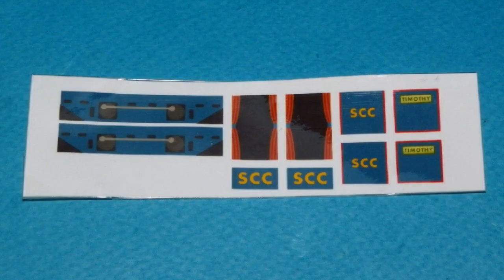【 Thomas & Friends きかんしゃトーマス 】 Wind up Timothy → N gauge カプセルプラレール ティモシー Ｎゲージ化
Windup Timothy it was remodeled to N gauge.
カプセルプラレールのティモシーをＮゲージ化してみました。

13歳未満のお子様が視聴される際は大人の方と一緒にご覧ください。

Power unit using TOMYTEC HM-01.

ティモシー本体はリサイクルショップで購入したシール貼り付け済みの中古品ですが
シールはがれや欠品、煙突折れ等状態が悪かったのでプリンターで印刷した
自作シールを貼り付けて修正しています。
はこてつ動力ユニット HM-01 を使って動力化しています。
車輪の側面に０．５ミリ厚のプラ板で作ったプレートを貼り付け
そこにカププラ用のロッドをネジ止めしています。
ロッドの動きがわかりやすいよう側面をカットしています。
鉄道コレクション Ｎゲージ走行用パーツセット（カプラー延長パーツを含む）

BGM１: CHEAP （作曲 ポリスピカデリー 様）
BGM2 : Solution （作曲 ISAo. 様）
終了画面BGM : The Road to Heaven （作曲 佐久間ユウキ 様）

N gauge LEGO Train Big World! Big Adventures! Rebecca

N gauge LEGO Train 'The Great Race' Streamlined THOMAS

Thomas & friends N gauge Wind-up Streamlined Thomas

Thomas & friends N gauge little small SAM

Thomas & Friends narrow gauge LEGO train Rheneas
きかんしゃトーマス ナローゲージ レゴトレイン レニアス

All of the N gauge LEGO Train Thomas & Friends

All of the N gauge Thomas & Friends